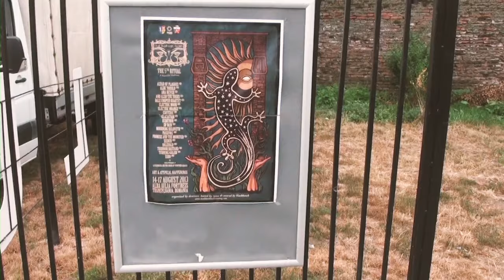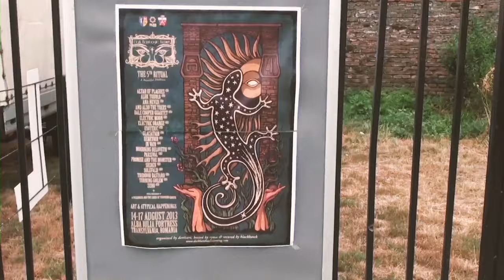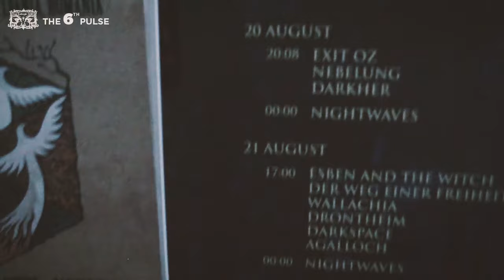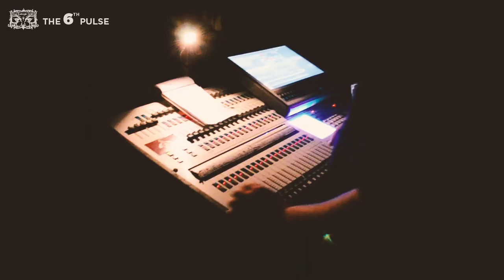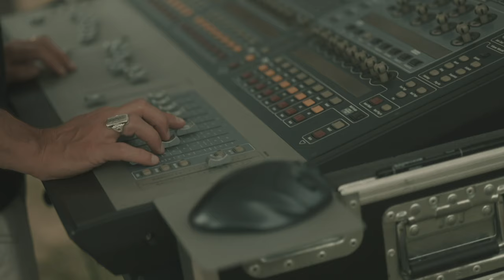Old and new 2024